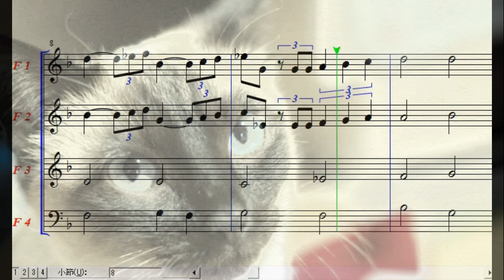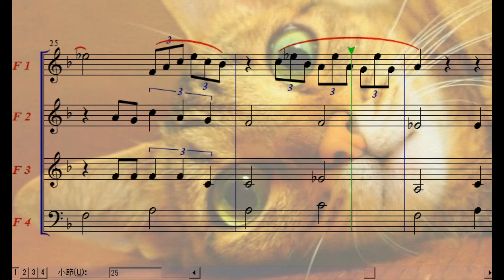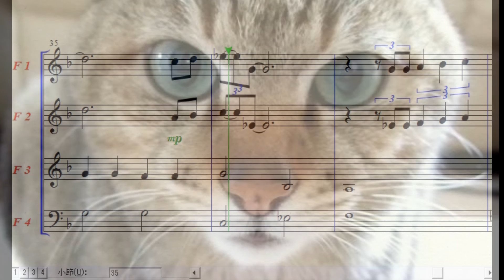【ホルン４重奏楽譜音源】「ミスティ」 "Misty" Horn Quartet or Trombone Quartet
(Trombone Quartet version Score(トロンボーン４重奏版楽譜)

ジャズ・スタンダード「ミスティ」のホルン(トロンボーン)４重奏アレンジです。Horn Quartet arrangement of "Misty". There's a Trombone Quartet version also.